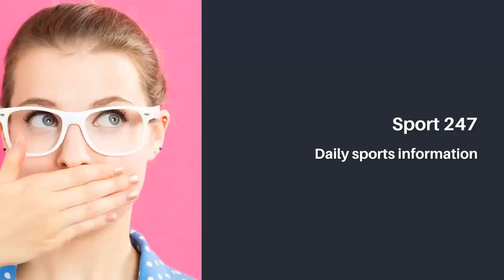Solskjaer still has the 3rd best record in Man United history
Coach Ole Gunnar Solskjaer is under pressure to be sacked after Man United's 0-5 defeat at home to Liverpool on Sunday, but the Norwegian's overall record shows he is still doing quite well. his job.

Coach Solskjaer's future may be at stake, but statistically the Norwegian is still one of the greatest Man United managers of all time. Statistically, Solskjaer has the third highest win rate in the club's proud history.

That truth can be hard to swallow for fans still disgruntled with the former Molde captain after a humiliating 0-5 loss to arch-rivals Liverpool on Sunday at home.

Although Solskjaer's winning record is more impressive than for some of United's legendary managers, the Norwegian has yet to win a trophy since taking over from Jose Mourinho in 2018.